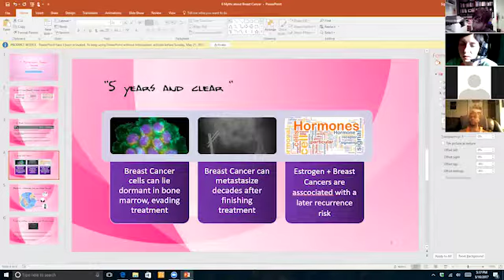Breast Cancer, May 18, 2017 Answer #17